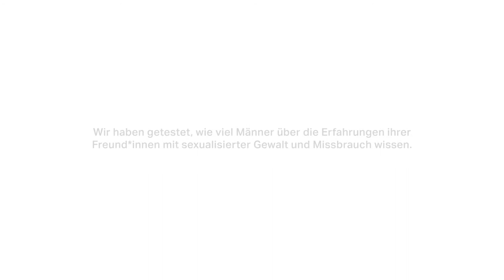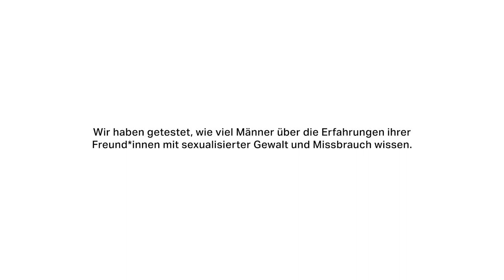No Means No - Folge 1 | Prolog | THE DISTRIQT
TW: In diesem Video geht es um sexualisierte Gewalt.

Mit unserem neuen Format 'No means No' haben wir uns mit sexualisierter Gewalt auseinandergesetzt. Inspiriert wurden wir von der eigenen Lebensrealität. Sexismuserfahrungen und Erfahrungen mit sexualisierter Gewalt oder Strategien und Tricks, um Zusammentreffen dieser Art zu vermeiden, können häufig nicht einmal die engsten Freunde oder der Partner nachvollziehen. Für uns ist das Format auch ein Aufruf, mehr offene Kommunikation und Gespräche miteinander zu diesem Thema zu führen. Fragt nach und holt einander ab (geistig, aber auch physisch von der nächtlichen Bushaltestelle).

Diesem Prolog folgen drei weitere Folgen, in denen sich unsere Interviewpartner*innen über ihre eigenen Erfahrungen oder die Unbeholfenheit mit dem Thema Sexismus austauschen.

Falls ihr mehr von uns sehen wollt, schaut bei unserem Instagram vorbei